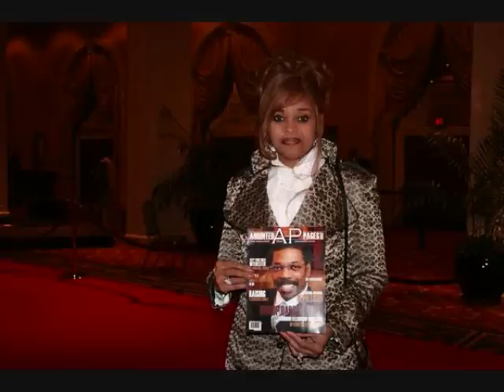Karen - I Can Go To The Rock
sang karen!